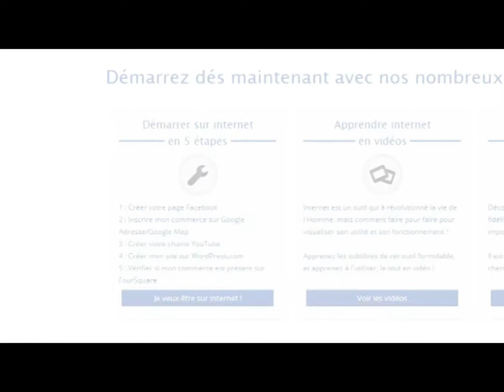Améliorez votre affaire grâce à internet et rendez votre business rentable !